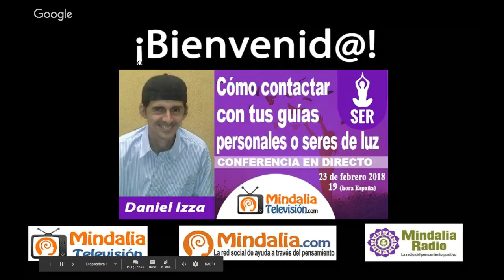Cómo contactar con tus guías personales o seres de luz, por Daniel Izza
Cómo contactar con tus guías personales o seres de luz, por Daniel Izza que tuvo lugar en febrero de 2018.